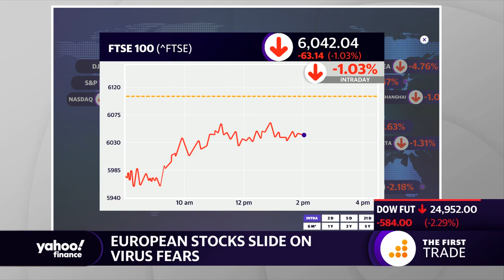European markets slide on coronavirus fears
Yahoo Finance's Oscar Williams-Grut reports on the latest market news in Europe.